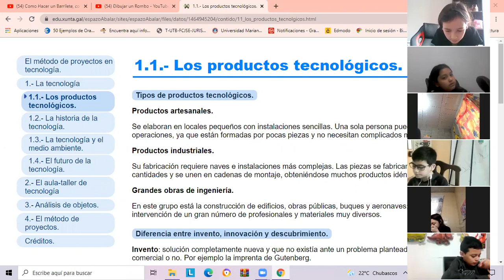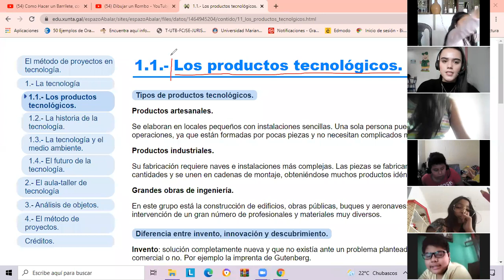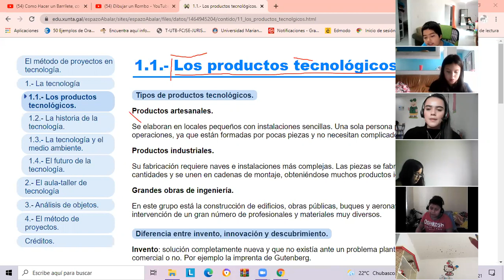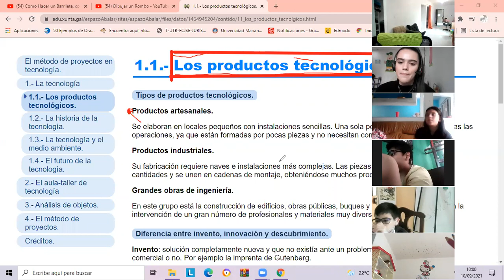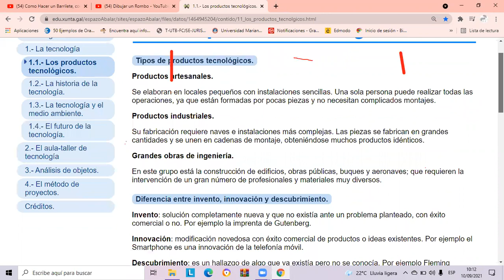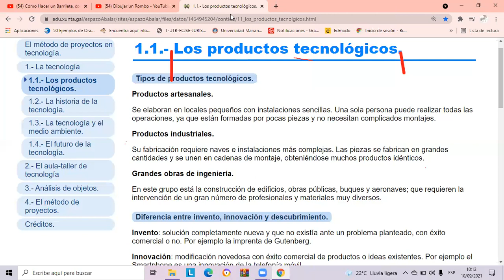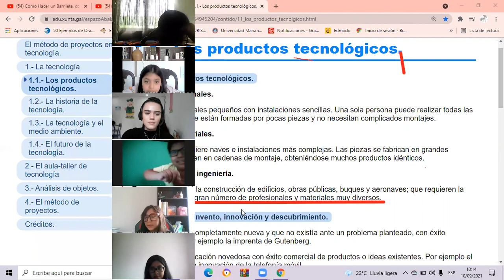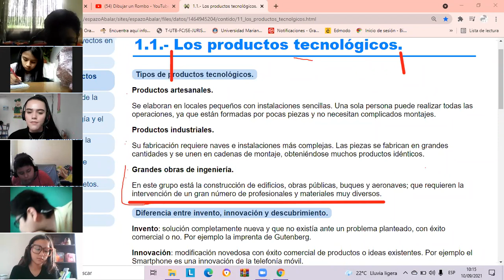Productos tecnológicos 4to